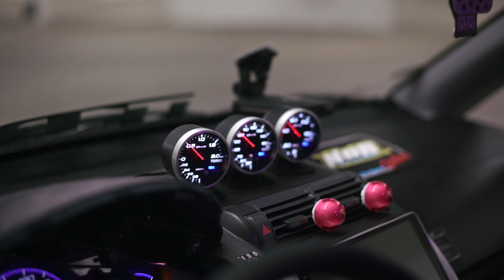ASIMO GD3 | Honda Fit Turbo (4K)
Daniels car is a little bit different from your typical Honda Fit. This car is now as close to a racecar as you can get while keeping all of the comforts of a street car. His 2007 GD3 Fit has tons of goodies from brands like J's Racing, HKS, Spoon Sports, T1R, Mugen and more! Some specifics include a full JDM Type-S front end conversion, full HKS turbo kit, roll cage, J's Racing wide front fenders and more!

Also, yay! I am finally now shooting in 4k! All of my cinematics from now going forward will be in 4k goodness. No more watching the ancient 1080p cinematics that I used to shoot.

Check out some cool merch!
follow me on all of the things!

Shot with
DJI Ronin-M